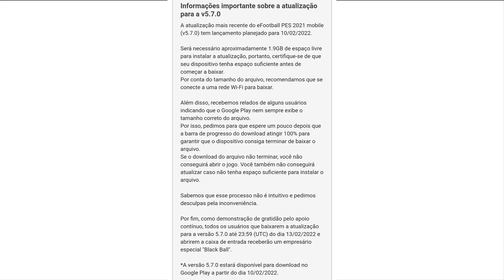LIBERTADORES 2023 A 2026, QUEM LEVA? EFOOTBALL OU FIFA!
Esta aberta a licitação pra libertadores na temporada 2023 a 2026, quem será que leva esse ano, fifa ou efootball.